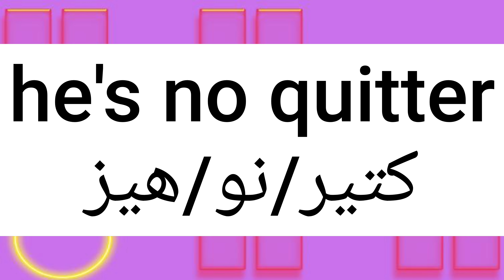ما معنى كلمة quitter